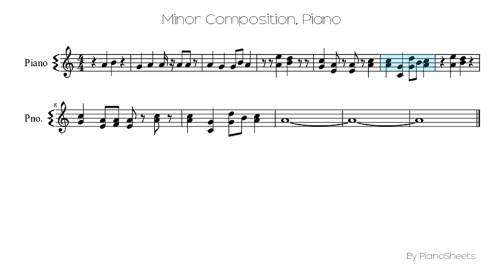Minor Composition [Piano Solo]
Piano Solo Sheet: Minor Composition